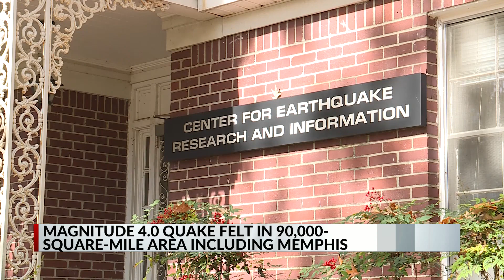Did you feel an earthquake? Memphis expert explains